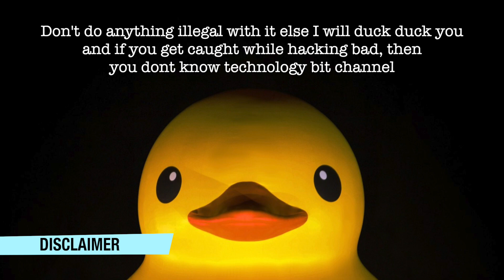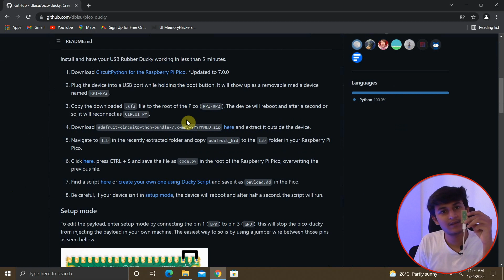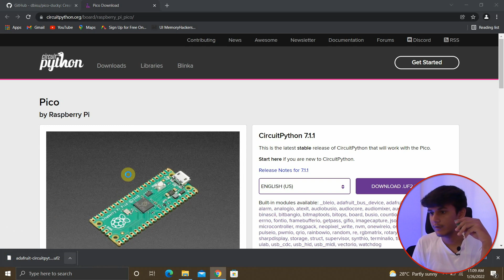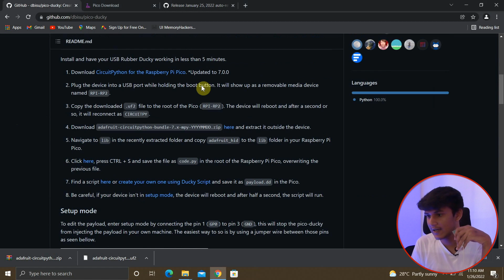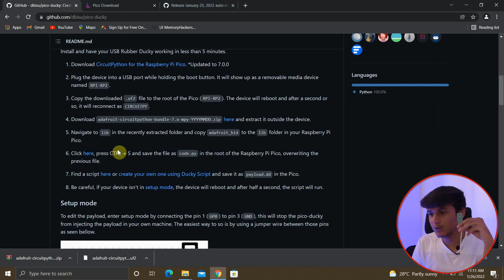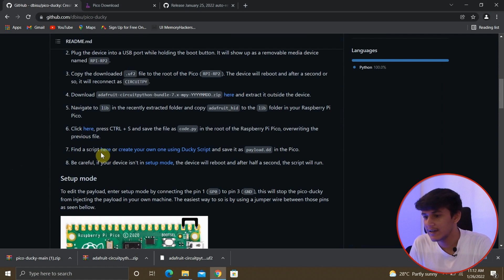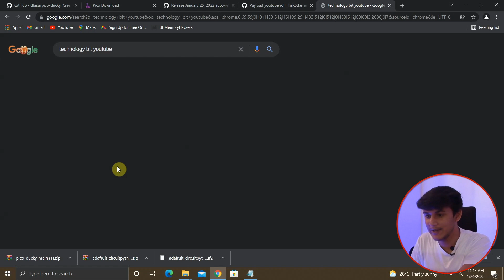Pico-Ducky | Ek Aanokha Baathakh 🐤| Tutorial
Buying Links:
Raspberry Pi Pico
Robodo ATTINY85 Digispark
Data Cable

Chapters Time:

00:00 - Introduction
00:22 - Demo
00:46 - Subscribe
01:24 - Raspberry pi pico
01:35 - Robodo ATTINY85 Digispark
02:55 - What is rubber ducky
03:59 - Practical (let’s do it)
04:19 - Start Practical
04:55 - How to connect.
09:58 - Testing
10:57 - Thank you